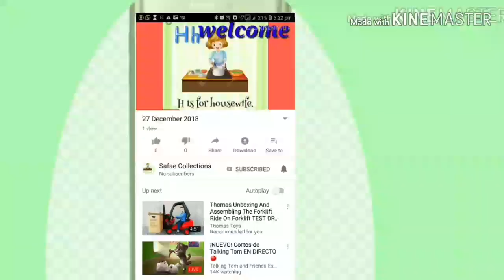A Day In My Life||Super Tasty Beef Curry||Tradition Pappaya Curry||Easy Way To Clean Burnt Pot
novelmalayalam

STORY

AUTHOR

PRESENTING:
                   Salsamusthu

EDITING salsamusthu

Salsas world
Salsas world stories
Shahul malayil
rahmath kunjol
Novel malayalam
Salsa musthu
Malayalam novel
Pratilipi stories
Pratilipi love story malayalam
Romance
Love story
Kaliveed
Santhwanam
Manassinakkare
Mounaraagam
Kudumbavilakk
Pranayam
realstorymalayalam
MALAYALAM STORYS
storyteller
Storyteller malayalam
Storyteller channel
Storyteller album
Storyteller audio book In this video I am showing a day in my life.
2 receipies and 1 tsp is included in this video

 Greeting card video link

 Coconut scrubbing video link

INGREDIANTS OF BEEF CURRY

GUNGER 2 PIECES
GARLIC. 10 PIECES
Butter onion  10
Curry leaves some
COCONUT 1/2
Funnel powder 1tsp
Oil 2tbs

INGREDIANTS OF PAAPYA CURRY

PAPAYA 1
DAAL 1/3 CUP
GREEN CHILLI AS REQUIRED
GARLIC 2PIECEA
GINGER SMALL PIECE
BUTTON ONION 2
CURD 2 TBS
SAMBAAR MASALA POWDER 1TBS
COCONUT 1/2